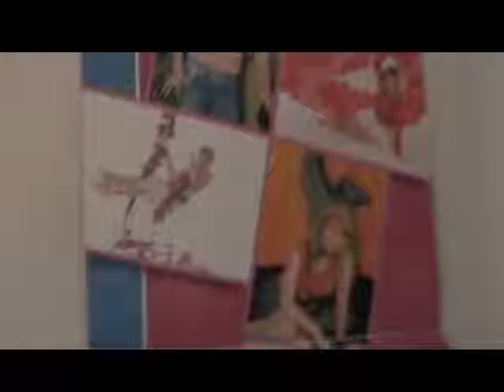Teenage Heartthrob - Tying Up Phone Lines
Music Video for Typing Up Phone Lines by Teenage Heartthrob via 2004.